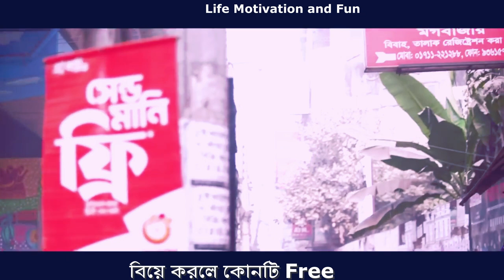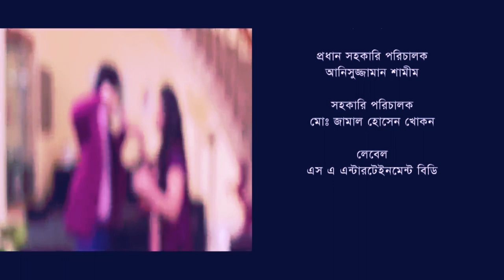বিয়ে করলে কি ফ্রি ll Special Bangla Natok ll Biye Korle Ki Free ll Life Motivation and Fun | Comedy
* আমাদের ভিডিও গুলো ভালো লাগলে যদি সম্ভব হয় নতুন হলে দয়াকরে
2) মনে করে বেল আইকোন / ঘন্টা নটিফিকেশনে 🔔All এর জাইগাতে দাবাতে ভুুলবেন না  - Please 🙏
Vedio Gulote...
1) অবশ্যই Like👍দেবেন,
2) আপনজনদের Share করবেন,
3) Comment Box ✍️এ ভাল বা মন্দ মন্তব্য জানাবেন দুটোই আমার কাছে আশীর্বাদ,

আপনার কাছে নতুন নতুন তথ‍্য,  মজার মধ্য দিয়ে শিক্ষামূলক বিষয় ও আনন্দ প্রদানে  আমরা বদ্ধ পরিকর, বাঙ্গালী মুখ ও বাঙ্গালী আনন্দ দেওয়াই এই চ‍্যানেলের প্রধান কাজ। অসংখ্য শুভেচ্ছা...🙏

# Vlogs video
# Tiktok video
# Funny, vlog
# block video
# Social Tips
# Life Motivation and Fun
# Creative video
# Amazing news
# Family Tips
# Love Tips,
# Motivation
# Short
# Real